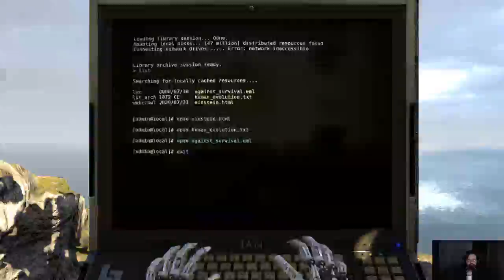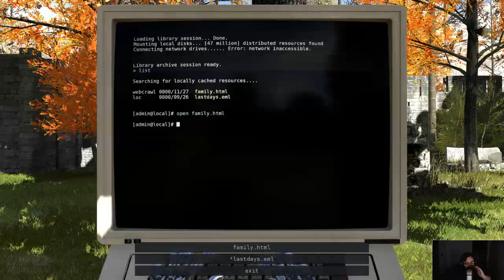The Talos Principle #21 - Let's Play With Anomulus0 and Littletrunk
Watch Me (Anomulus0) and LittleTrunk tackle this fun puzzle game. A completely different tone than Portal 2, but still as enjoyable. Use boxes, lazers, fans, holograms, standy plates and tetris pieces to make your way to the destiny of your choice. I was promised a cat and I will find it.

From the Steam Store page:

"The Talos Principle is a first-person puzzle game in the tradition of philosophical science fiction. Made by Croteam, the creators of Serious Sam, and written by Tom Jubert (FTL, The Swapper) and Jonas Kyratzes (The Sea Will Claim Everything)."